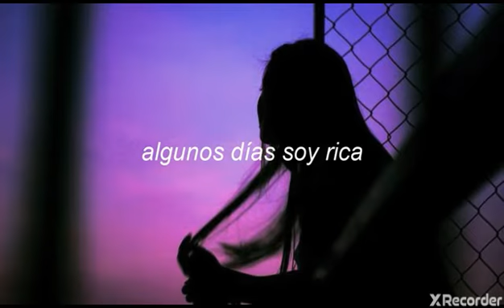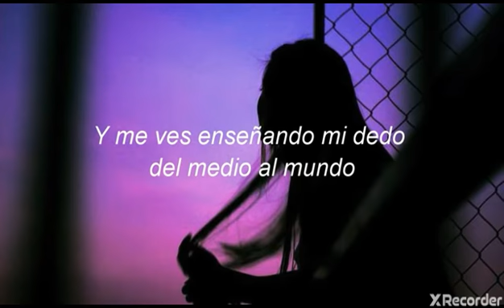La mejor cansion